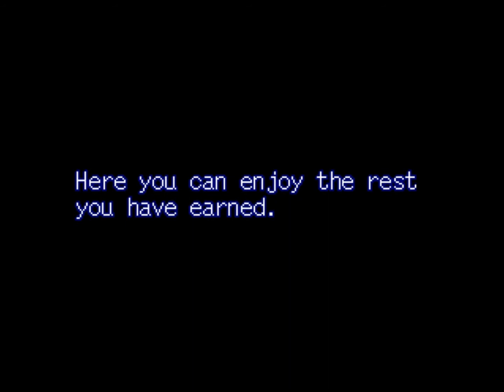Let's Play Lufia & The Fortress Of Doom Blind #29 Zu Schwach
Tja da hat mich der Gegner wohl etwas überrumpelt...